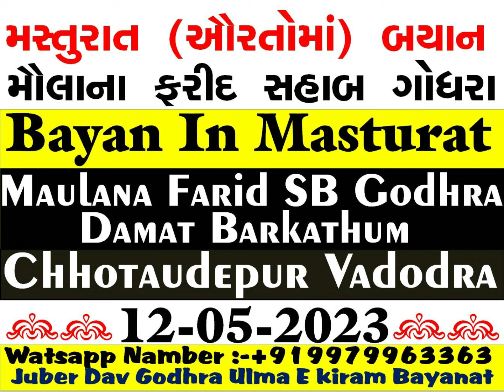Bayan In Masturat Chhotaudepur_12-05-2024_Maulana Farid SB Godhra[+919979963363-Juber Shabbir Dav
Bayan In Masturat Chhotaudepur_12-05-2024_Maulana Farid SB Godhra[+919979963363-Juber Shabbir Haji Dav]